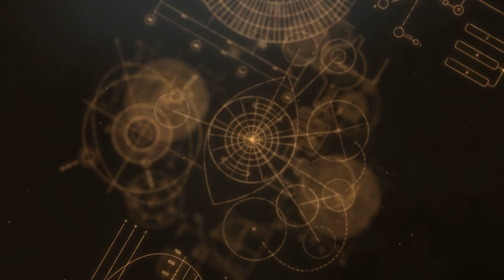3rd Grade Youth Indians *Practice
Youngest Indians at Practice